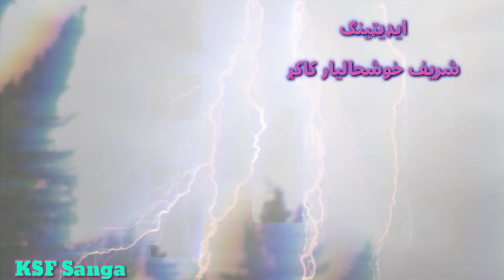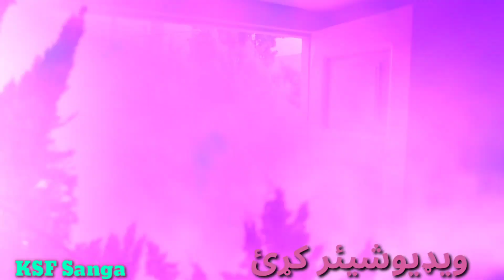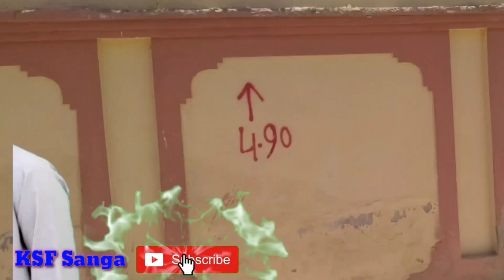pshto islahi messag | Khaka Da aknjos partona | pashto Drama 2020 | pashto film 2020 | pashto vinse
سلامونه ده نورو ښه پيغامونو لپاره زموږ چينل سبسکرائب کړئ
زموږ حدف اصلاحات دي